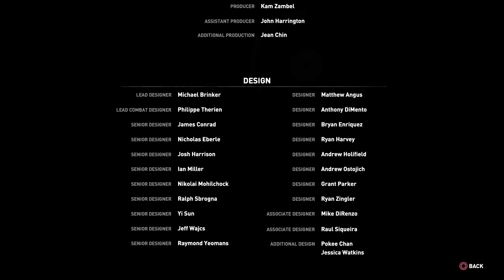Rise of the Tomb Raider The End PS4